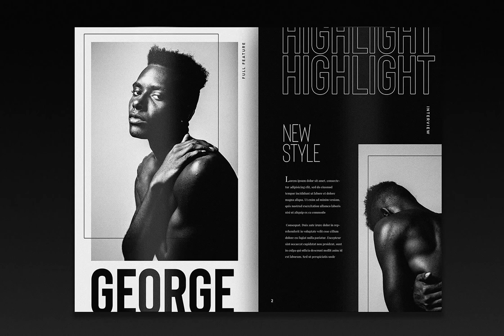Bison Font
Download Bison Font at YouWorkForThem

Bison is a strong font family and sophisticated sans serif. Inspired by the animal, it's sturdy uncompromising style is felt through the controlled letterforms and modern touches. A balance of hard lines and smooth curves. Each font in the family can stand on its own, dynamic and authoritative in their own right. It offers extensive language support, ALL Central & Western European Languages, Vietnamese and African languages.

Bison includes twelve all-caps fonts: Four weights, two outlines, six italics.

Bison Bold - Bold and commanding

Bison Demibold - The persuasive middleweight

Bison Regular - A sturdy midground between light and bolds

Bison Light - Quiet but confident

Bison Outline (Thick and Thin) - Edgy and engaging

Bison works great in any branding, logos, magazines, films. The different weights give you full range to explore a whole host of applications, while the outlined fonts give a real modern feel to any project.